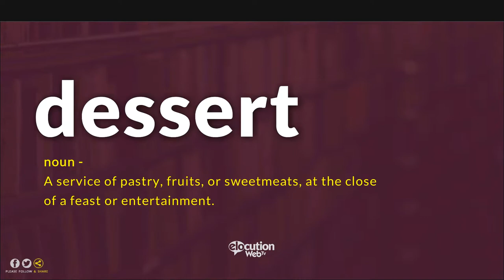How To Pronounce Dessert | Pronunciation and Definition (Human Voice)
How To Pronounce / How To Say Dessert
What Is The Meaning / Definition of Dessert